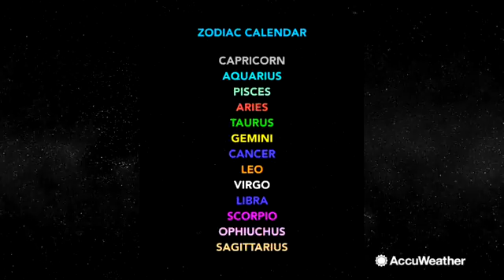NASA adds extra sign to Zodiac Calendar; Did your sign change?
Oct 2, 2016; 1:01 PM ET NASA created a stir when they added a thirteenth sign to the Zodiac Calendar called, Ophiuchus. Does this mean your sign has changed?